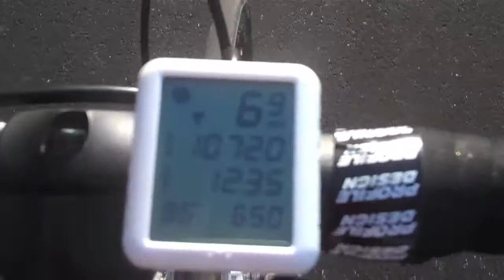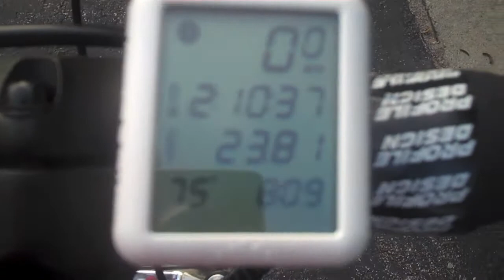Under Attack!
The caterpillars are stil dominating our house and the area! An airplane flew across our lake a bit, hopefully spraying for the little buggers, but I think they were spraying for mosquitos and probably just on the other side of the lake, not our side. Doh!

But most of the fun today was from a 24 mile bike ride we went on together as a family. We packed a picnic and rode on a nice path to a couple towns over, ate dinner, got some ice cream and rode back. Along the way we made a new friend with a turtle. :)